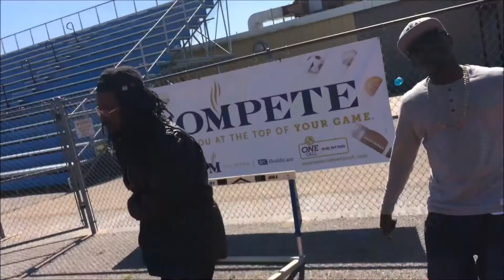Lil Will Choices feat Echo